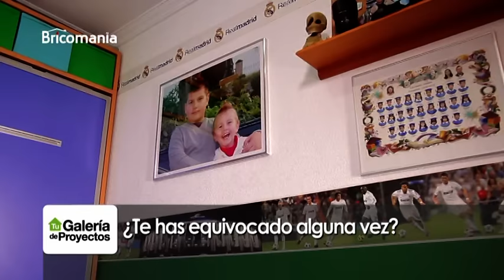Cómo hacer una lámpara con campo de fútbol · LEROY MERLIN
Descubre en el siguiente vídeo cómo puedes darle un toque futbolero a la habitación esta original lámpara que ha creado Francisco.